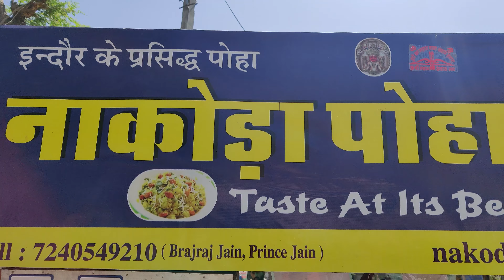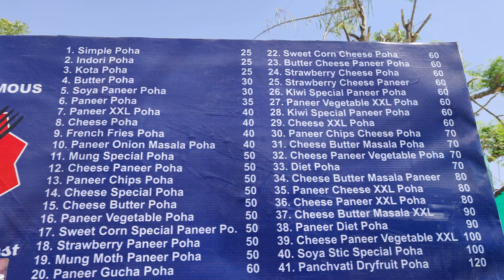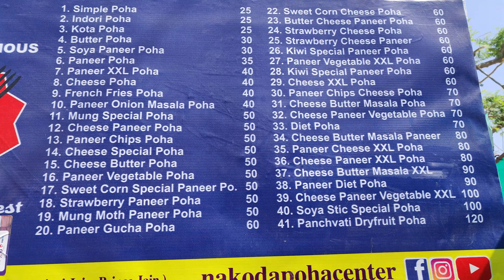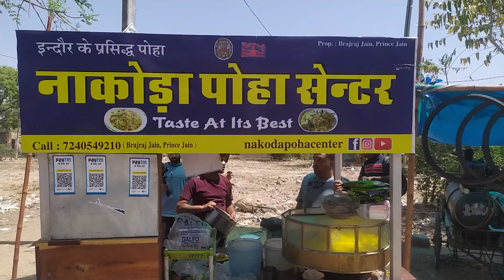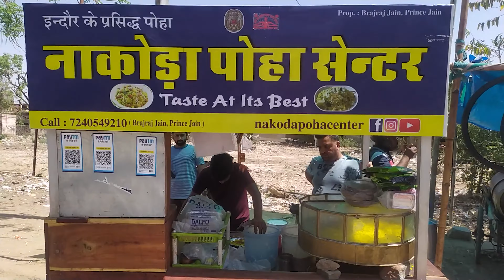Nakoda Poha Jaipur | पिताजी के सपने को किया पूरा🔥 | Street Food | Jaipur Famous Food | Best Poha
This video covers my experience of the Best Poha I ever had in Jaipur. It provide 41 different type of Poha and all are amazing. Please try these out with your family and friends.